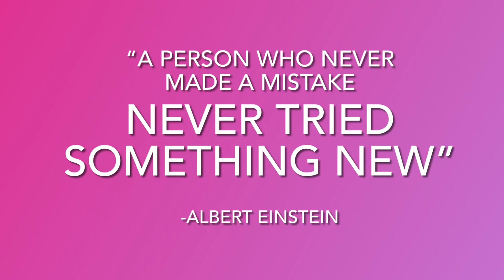Hybrid week 4!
Another week of fun in 3R!